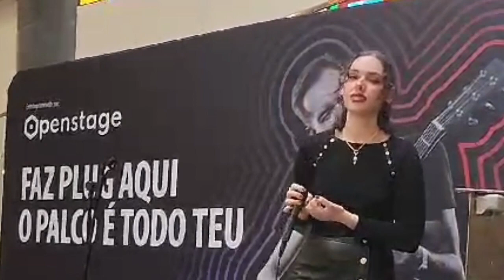at last by etta james // live cover by: carol carvalho for openstage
hi guys! hope you guys have a good easter! fun fact: my birthday is on the easter's sunday (31st March)! so this is my last video with 19 years old :'( hope u guys like this cover and pls subscribe if u haven't yet! tysm for openstage for the opportunity!
song: at last by etta james